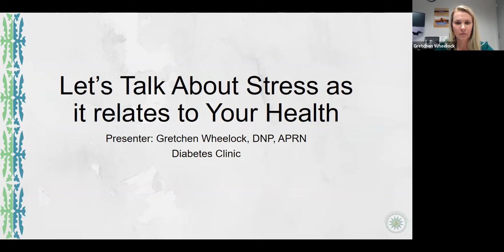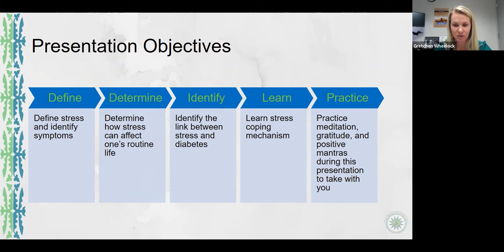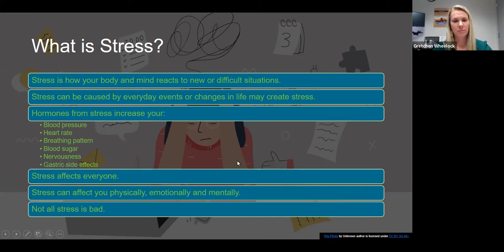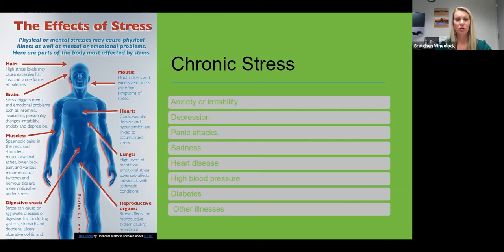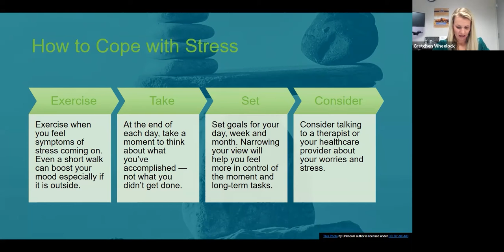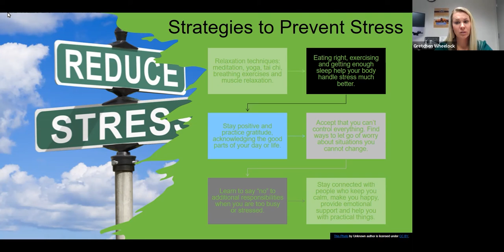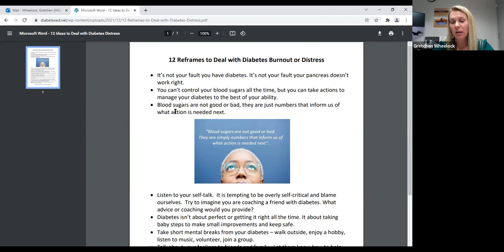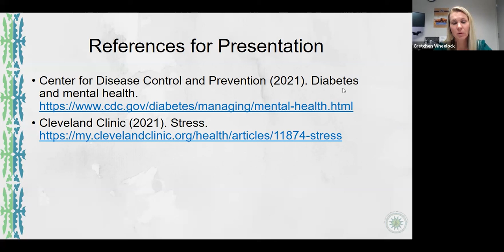Let's Talk About Stress!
Gretchen Wheelock from the Winnebago Public Health Department explains the link between stress and poor health, including diabetes. Includes tips and tricks for handling particularly stressful days and reducing stress in general.